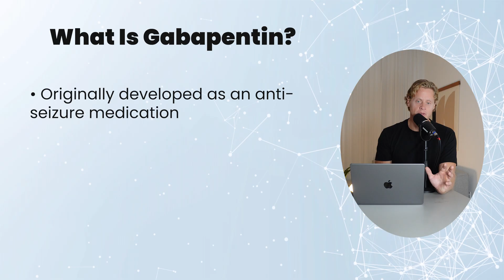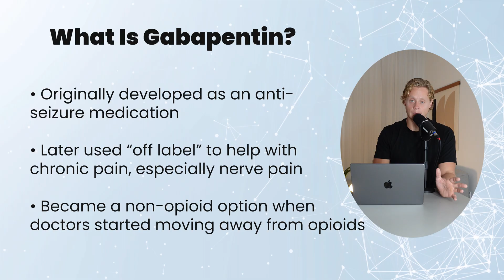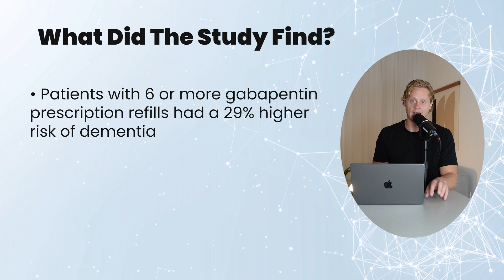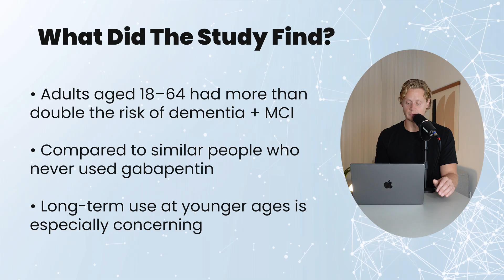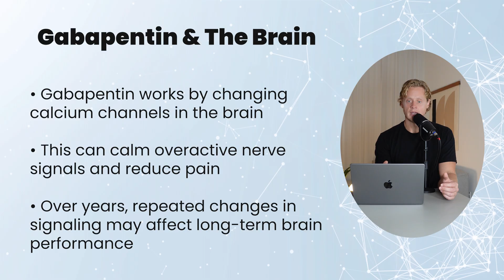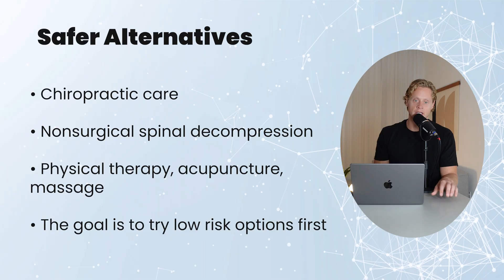New Study Shows Gabapentin Linked To Dementia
Gabapentin is widely used for chronic low-back pain, but a new 20-year database study links repeated prescriptions with higher rates of dementia and mild cognitive impairment. In this video I explain what gabapentin does, why it was adopted as an opioid alternative, what the study actually measured, and how to weigh pain relief against long-term brain health. Then I outline practical, lower-risk options that can reduce pain while protecting cognition, Education only—work with your physician and have a discussion with them.

00:00 Why this study matters
01:07 How the study was designed
02:36 Younger adults and dose/quantity effects
03:40 How gabapentin may affect the brain (mechanism)
04:56 Using meds short-term while fixing the cause
06:02 Takeaways and next steps

🔹 Our Pledge to You:
Empathy & Compassion